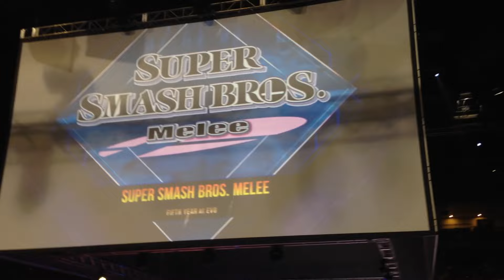Evo 2016 Melee Intro Crowd Reaction